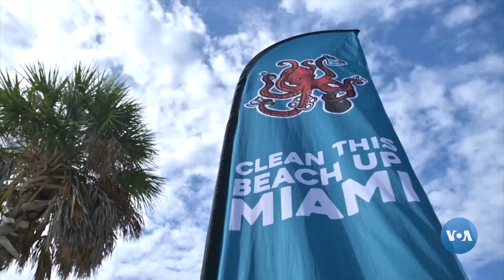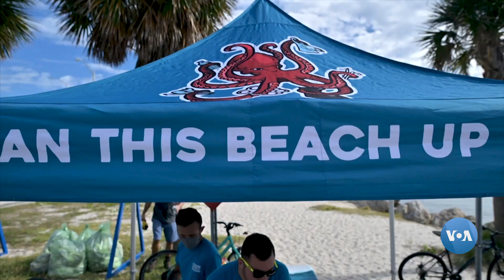Sohillarni chiqindilardan tozalashga bel bog’lagan ko’ngillilar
Florida shtati sohillari bilan mashhur. Bir kunda qanchadan-qancha dam oluvchilar keladi bu yerlarga. Lekin uni ozoda saqlash oson emas.